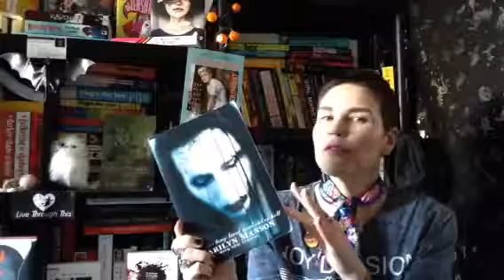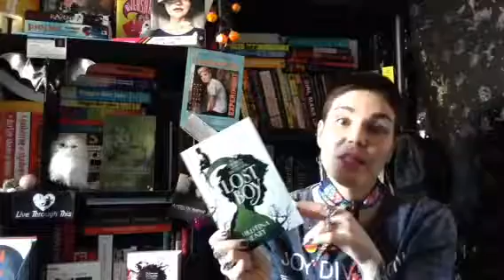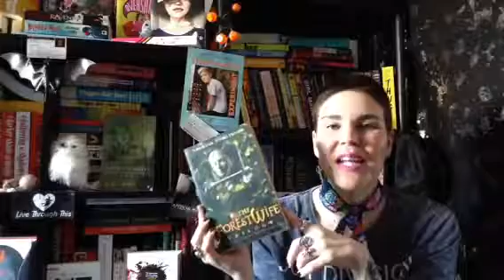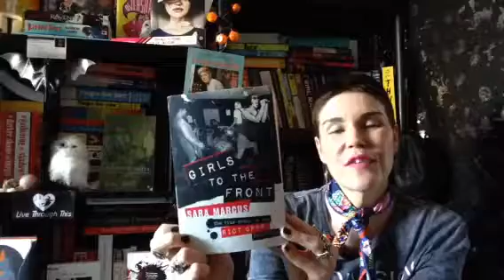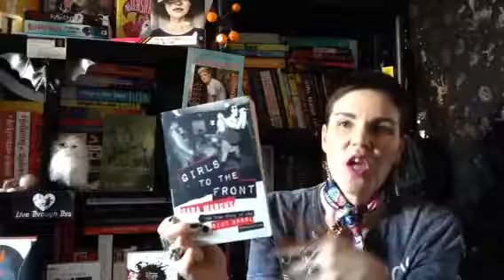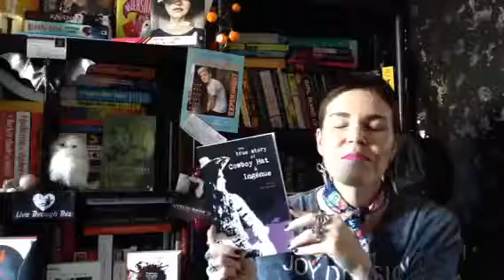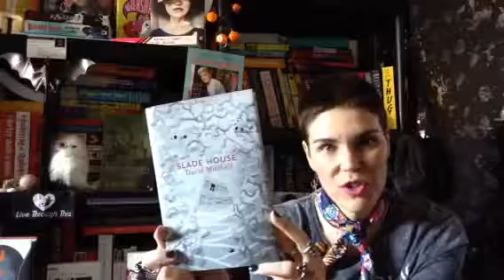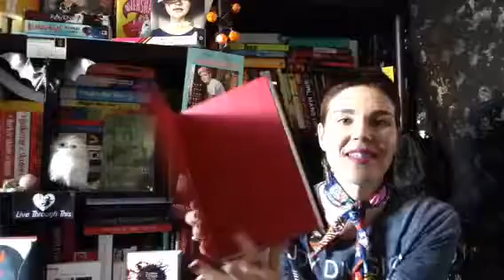Book Haul | Charity shop , goodwill book haul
A quick round up of the books I have found second hand over recent months. I love recycling and hunting for books and getting to support the charities at the same time!!

Let me know what gems you have found second hand?

Check out my Instagram for all things bookish, vegan and witchy: The_hexitarian